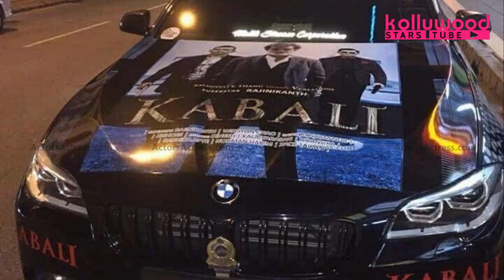Kabali on Move - Kabali Car Stickers - Kabali Movie Promo